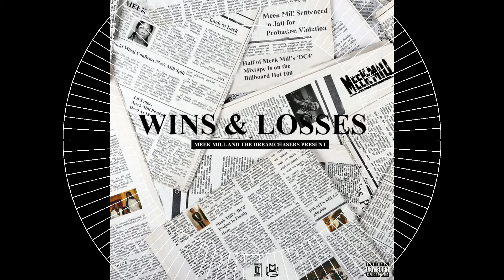INSTAGRAM : @WillHansford | Meek Mill Type Beat - "Losses" ( prod. by Will Hansford )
Meek Mill Type Beat - "Losses" ( prod. by Will Hansford )